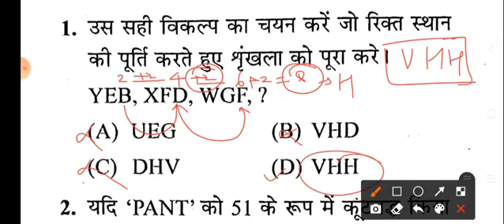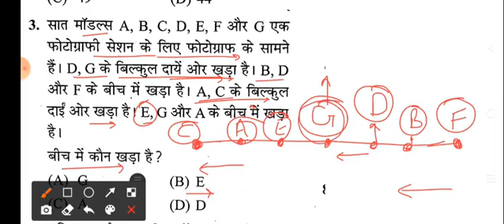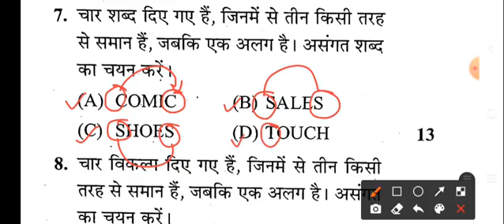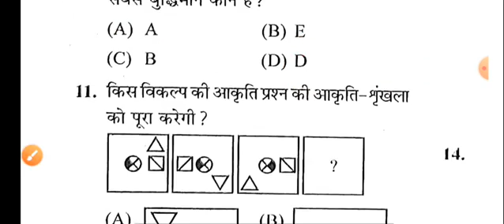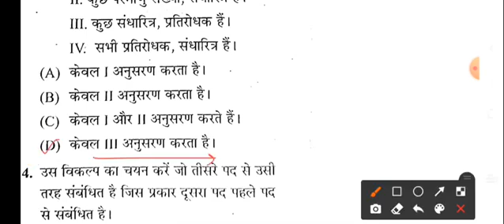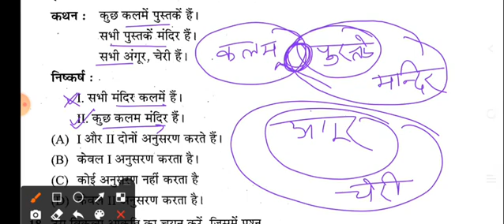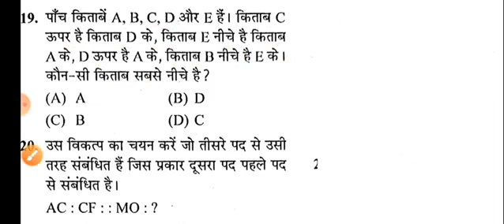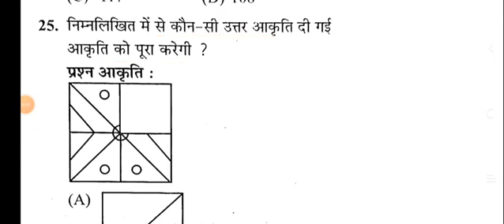PTET Exam 2022/PTET Mock Test. 39/PTET 3 July 2022 Paper/PTET Previous Year Question Paper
ptet classes 2022|Ptet model paper 2022|ptet reasoning Paper |Ptet paper 2021| Ptet 2022|Login Study

uptet 2022,
ptet 2022, BSc BEd exam 2022, Rajasthan Pre BEd exam 2022,
BSc BEd,
Rajasthan ptet paper syllabus 2022, ptet exam me kya kya aayega,
ptet syllabus,
ptet 2022,
ptet 2021, ptet online application,
gk for ptet,
pre bed online classes pre ba bed 2021

ptet rajasthan
ptet 2022 syllabus in hindi rajasthan, ptet 2022 punjab,

ptet exam,ptet exam 2022,
ptet exam date 2021 rajasthan latest news,ptet new exam date 2021,
ptet ka exam kab hoga,
ptet,ptet new exam date,
ptet exam last date,
ptet 2021 exam date,
ptet entrance exam date,
ptet exam kab hoga,
ptet 2021 final exam date,
ptet 2022,
ptet exam postponed

vanrakshak questions,